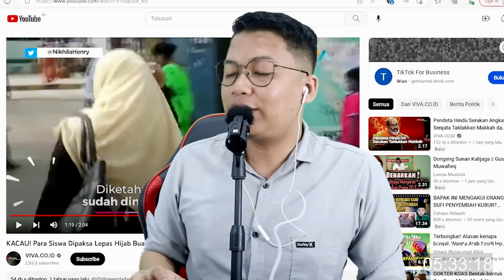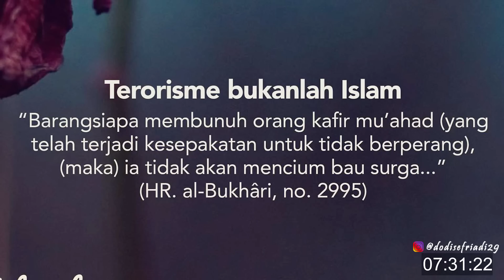Terbongkar Rencana H4ncurk4n Ka'bah & Runtuhk4n Kota Mekah.